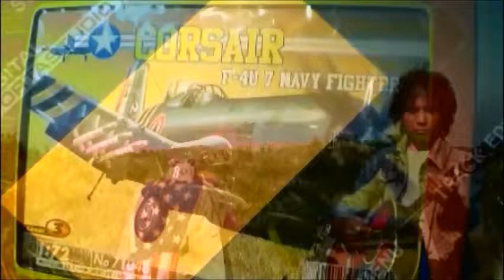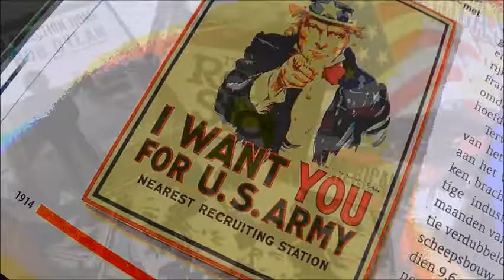STORYLOOKZ # 2 # 7 9 2018 #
STORYLOOKZ  #  2  # 7 9 2018 # is 'some sort of' part II of the yesterday  vid /6 9 2018/ as you might easily understand, if you're  still looking, but it's not the 'to be continued' thing. luckily. #
music and lyrics  frederick barendse  c 2017/18